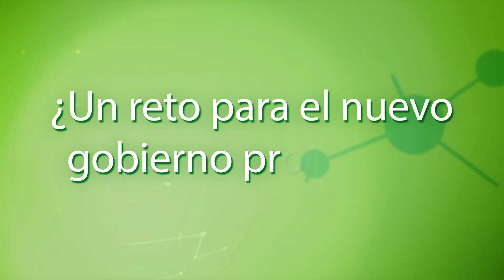Nuevo Mandato Provincial El reto de Ana Isabel Jiménez, Diputada Provincial PSOE PJ Sevilla